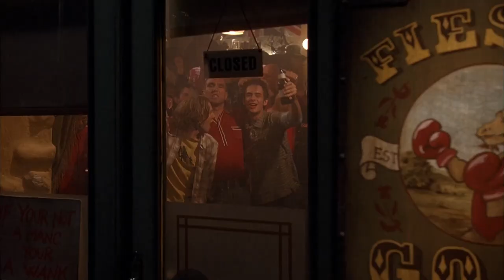Eurotrip 2004 | Soccer Hooligans